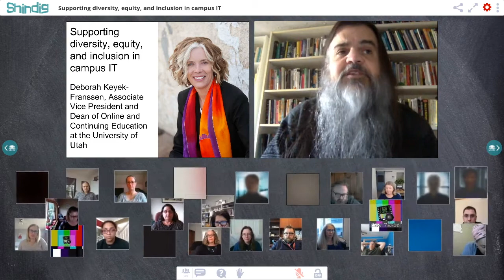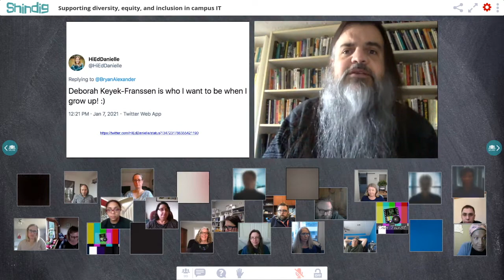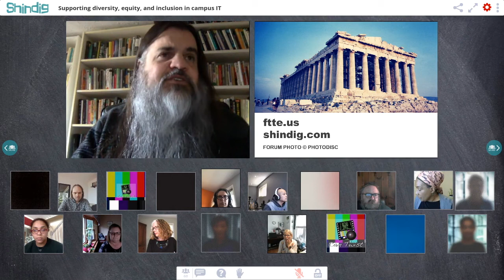Diversity, equity, inclusion, and campus IT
How can campus IT best support diversity and inclusion?

In this session we'll meet with Deborah Keyek-Franssen, Associate Vice President and Dean of Online and Continuing Education at the University of Utah, and winner of a major EDUCAUSE award.  She was cited for: "her dynamic and visionary leadership to promote positive relationships between the academy and the IT community and for her research and advocacy in support of diversity, equity, and inclusion (DEI) across the IT practice."